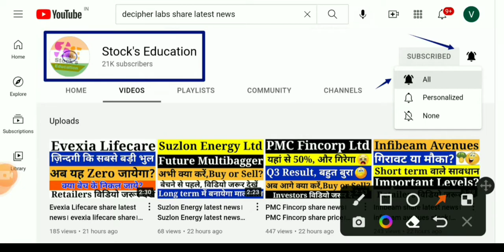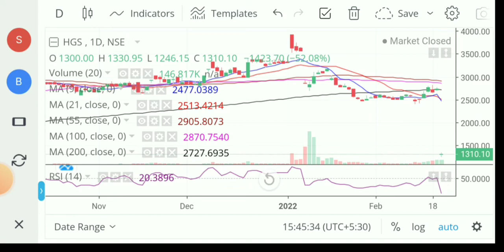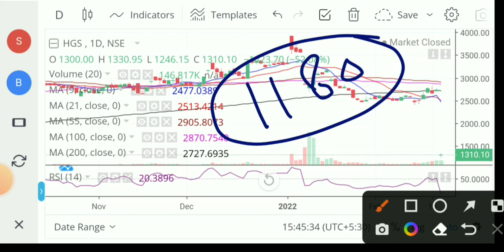hgs share latest news। hgs share news। hgs share। hgs news today। hinduja global solutions share